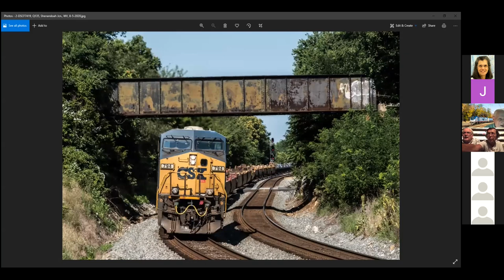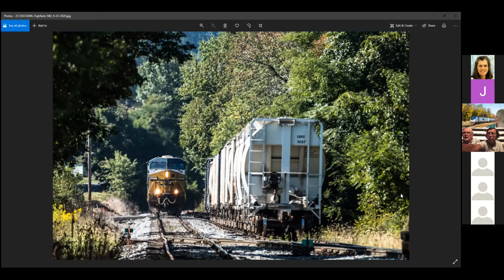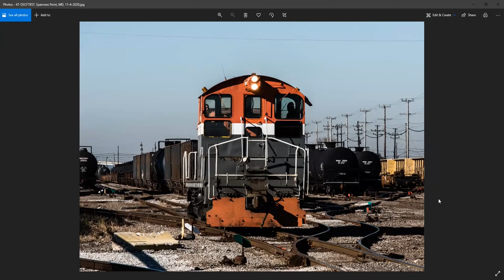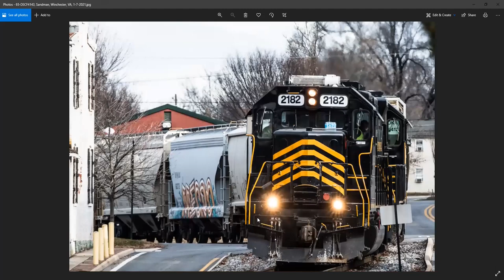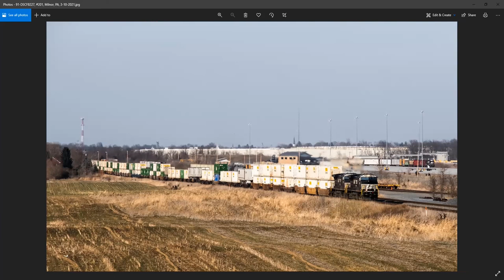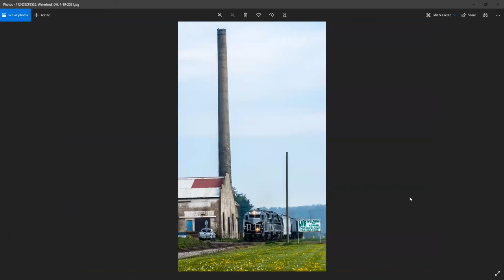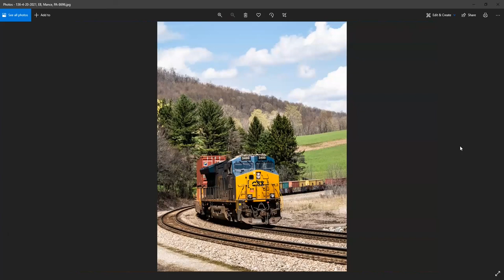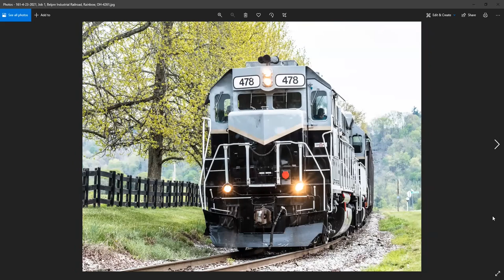Shortline and Mainline Photo Journeys: 2020 - 2021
Potomac Chapter member Bob Kaplan's photo journeys from 2020 to 2021 featuring: The Canton Railroad, Winchester and Western, NS, CSX, York Rail, East Penn RR, and The Belpre Industrial Parkersburg Railroad